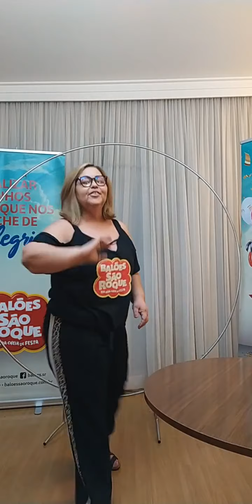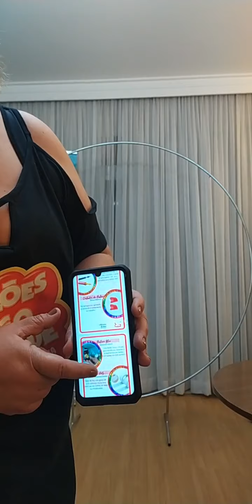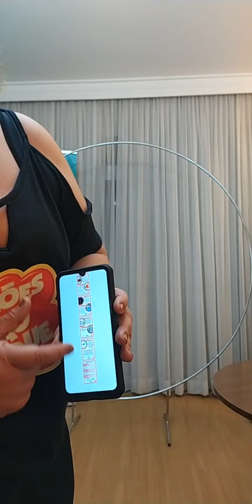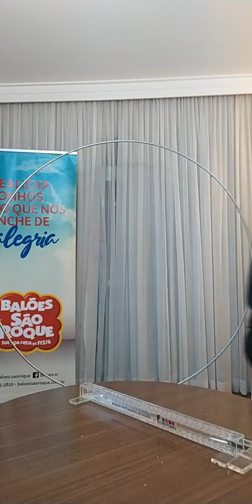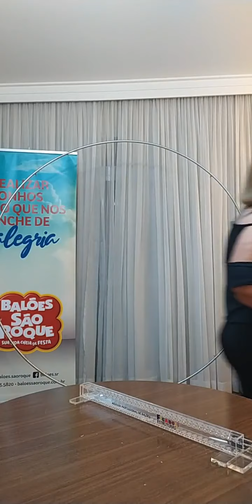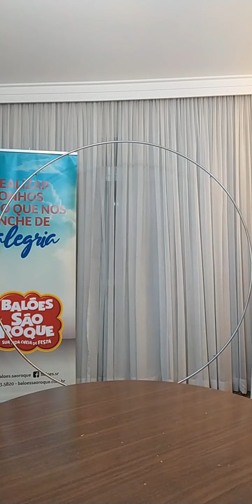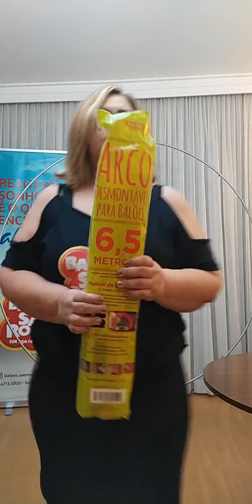Live | Materiais para Decoradores | Balões São Roque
Você é decorador ou pensa em trabalhar com decoração? Acompanhe nosso vídeo completo e descubra os materiais necessários para um decorador ou decoradora. Prepare o papel e caneta para as anotações, este vídeo está recheado de dicas.